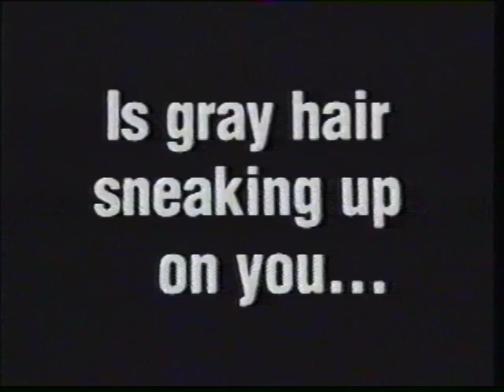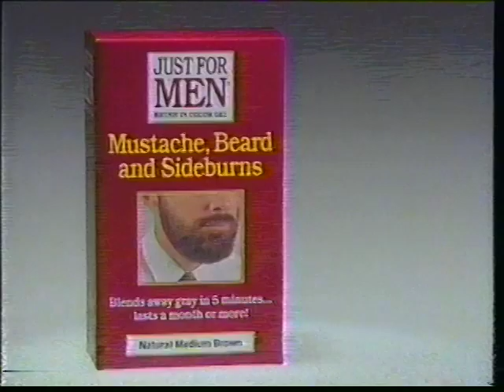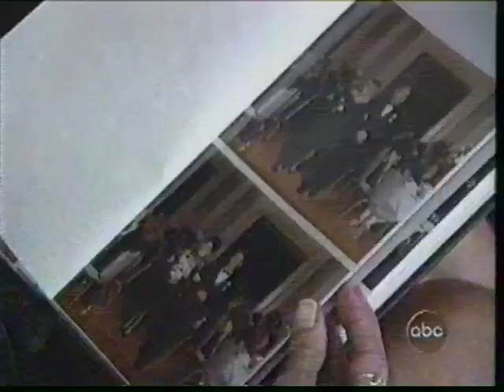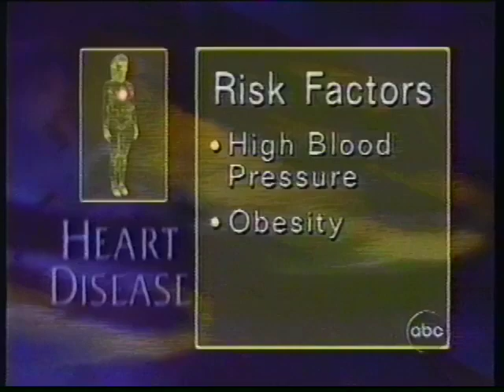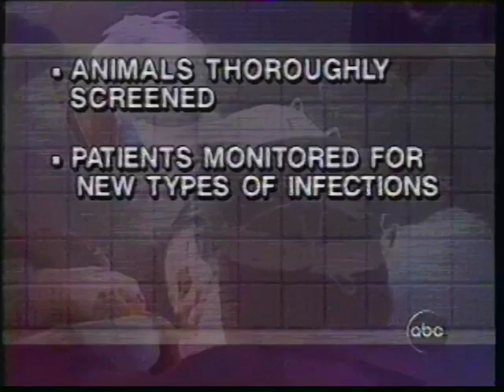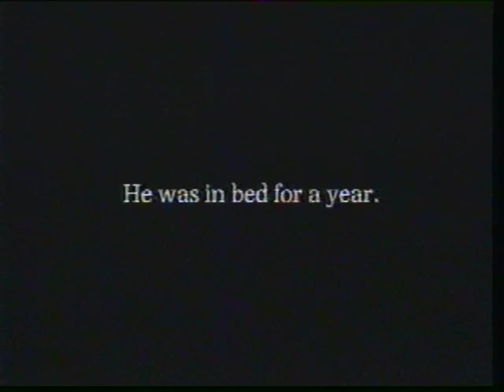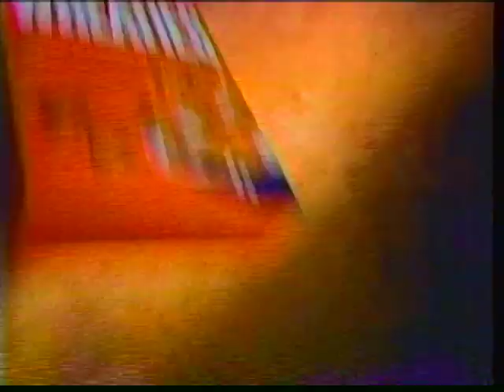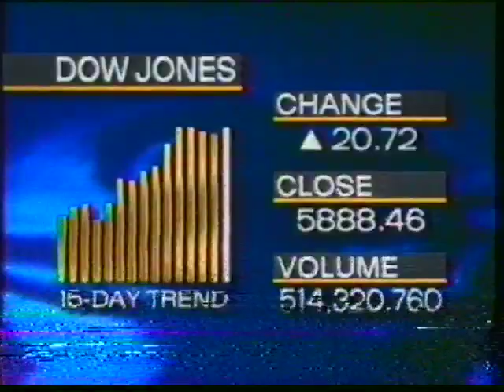World News Tonight (ABC) - 1996-09-20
September 20, 1996 - Peter Jennings